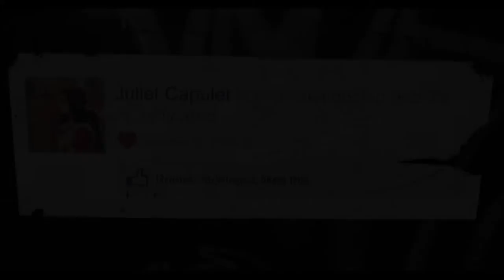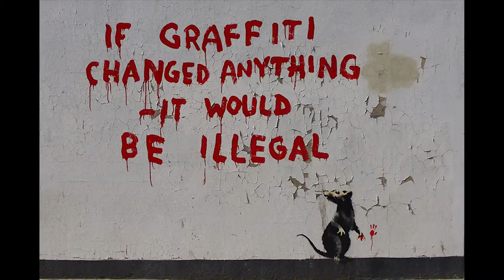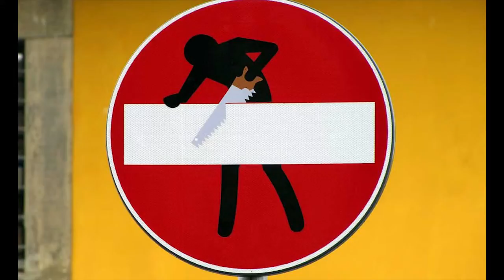Message Of The Street - Street Art Part 2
Enjoy, Like,  And Support Us -